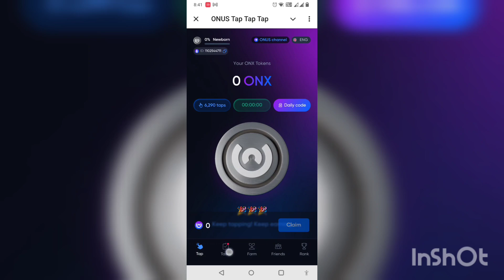5 August 2024 Onus TapTapTap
5 August 2024 onus TapTapTap

🔥Onus - Tap to Earn🔥

🌟 2024.8.5🌟

Daily Bounty: 5,000,000

1️⃣ 648
2️⃣ 5139
3️⃣ 5712

👉👉Play Onus.
Join me, earn ONX free together:
💰 1,000,000 ONX Coin free by Tap & Earn.
🏆 $10,000 reward for the leaders.